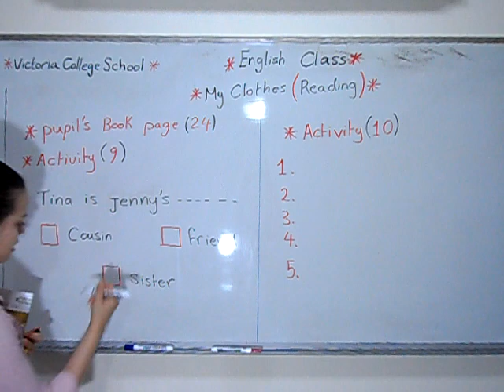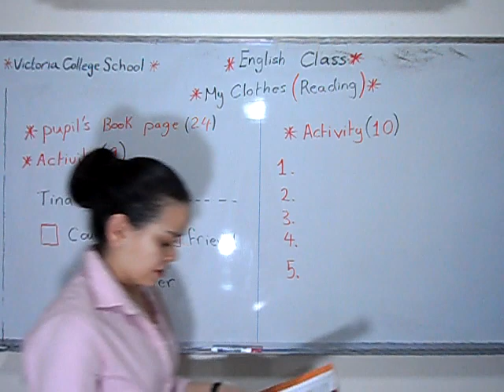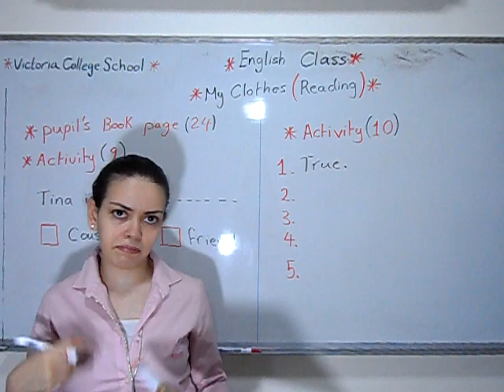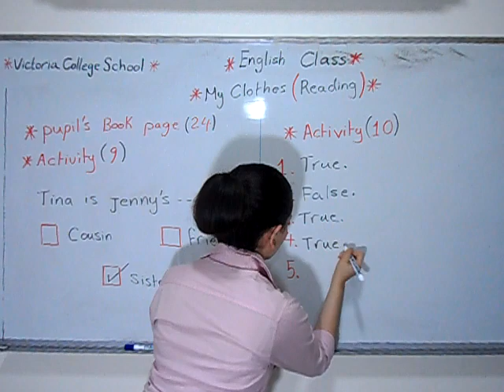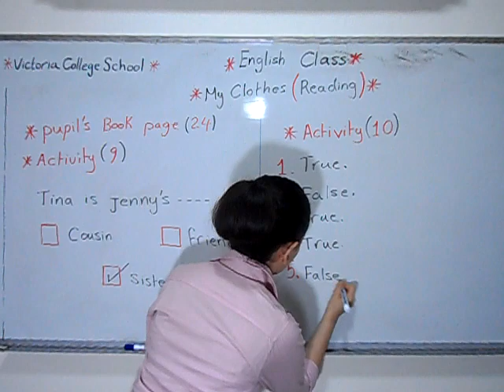English Class Second Grade My Clothes Reading trimmed